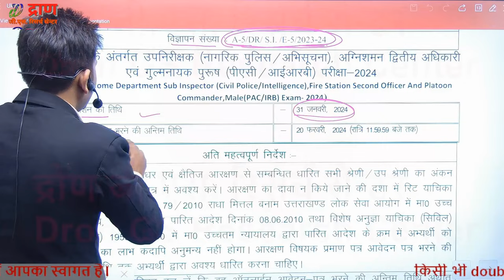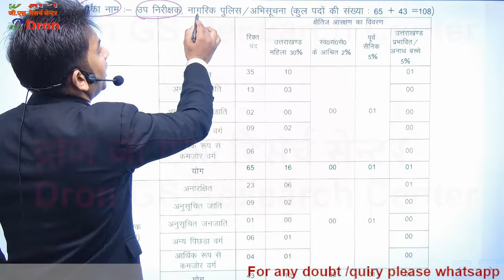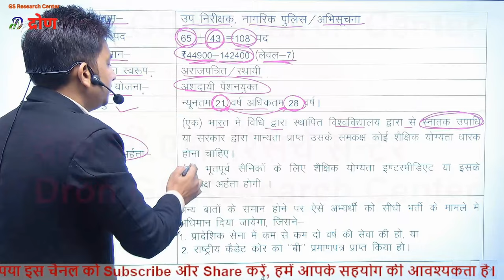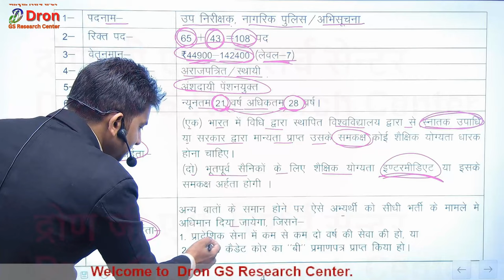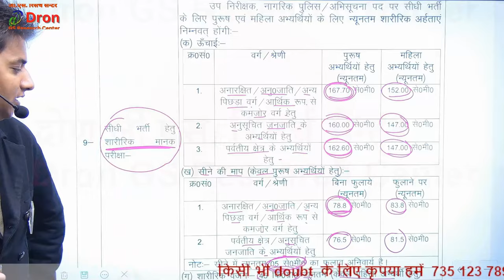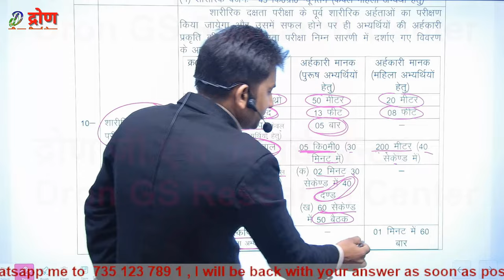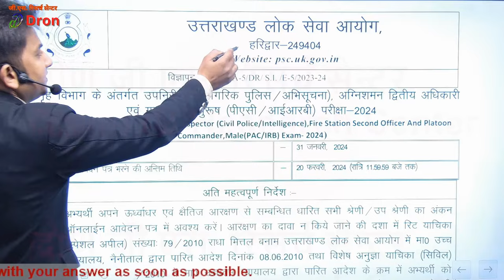Sub Inspector । दरोगा की नई भर्ती । new vacancy 2024 । new bharti 2024 । uk sub inspector syllabus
इस विडियो में uk sub inspector syllabus और new vacancy 2024 के बारे में जानाकारी दी गई है।
 This video is about the information of uk sub inspector syllabus.